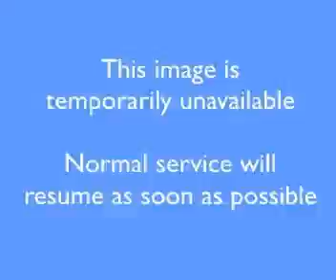James Ruse Drive, Sydney | 2022-Aug-16 | Australia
James Ruse Drive at Grand Avenue looking north towards Rydalmere.